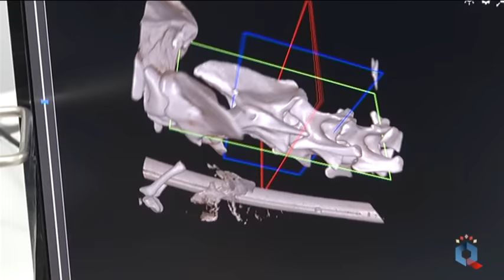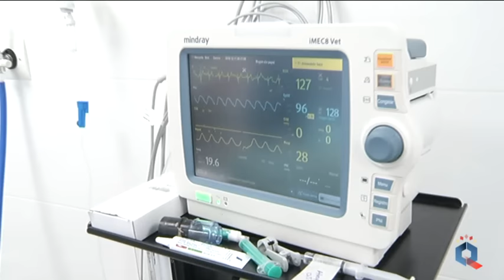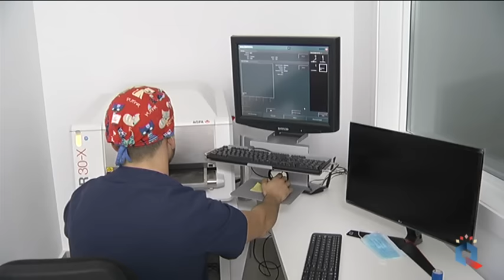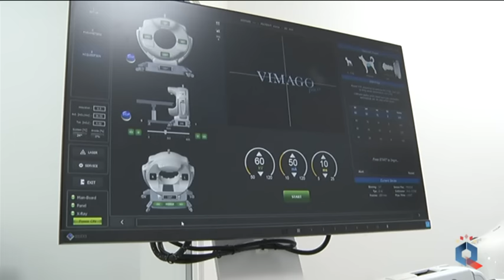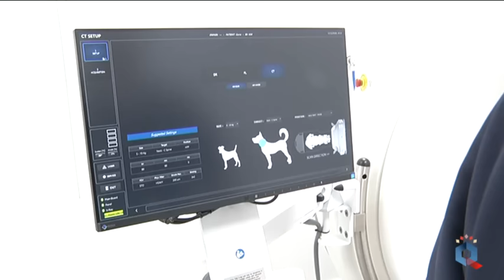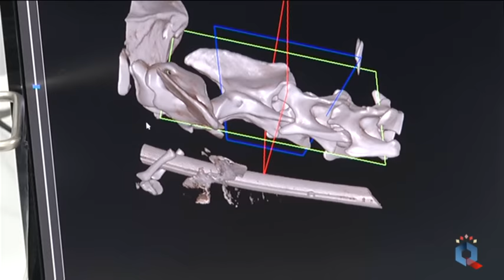Un centro de especialidades veterinarias único en Castilla-La Mancha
Primer hospital veterinario en Ciudad Real y único centro de especialidades abierto 24 horas de la región. Conocemos este nuevo proyecto, que abría sus puertas el 19 de noviembre con gran acogida en la provincia.